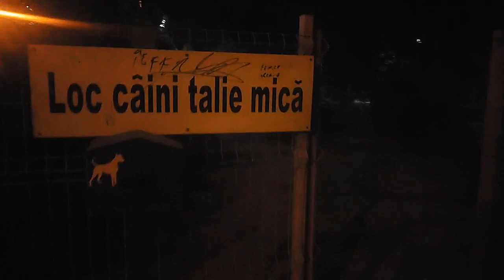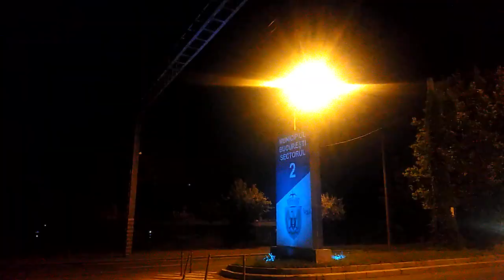Lună plină 🌕 & RO alert după o zi caniculară ⚡⛈️ + un parc reconfortant & o parcare luminoasă 💡🌕 🚗🚘🚕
Iulie 2023